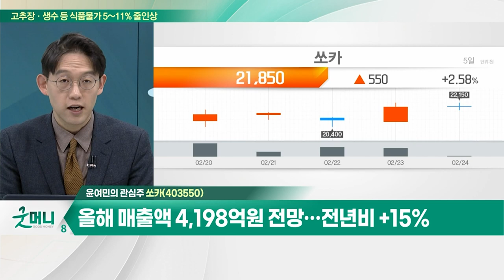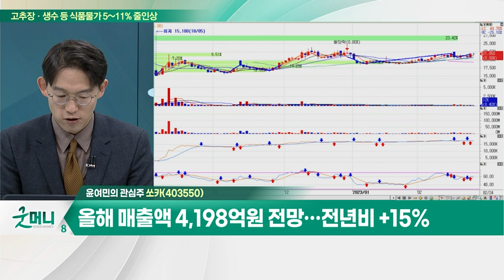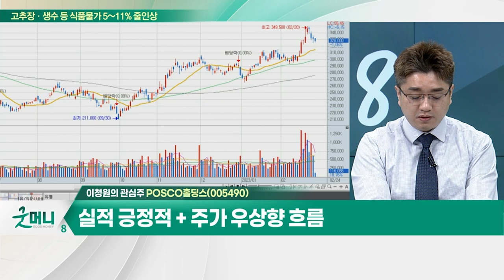쏘카(403550)... 인공지능 기반 사업 운영으로 효율화 작업 / POSCO홀딩스(005490)... 냉연강판·후판 매출 비중 확대_개장 관심주 (20230224)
Q. 파운드리, 車 반도체 '격전'… 수주 경쟁 치열?
Q. 철강주, 수요 회복 신호… 상승세 더 갈까?

쏘카(403550)
- 지난해 가동률 37%에도 흑자 기록
- 인공지능 기반 사업 운영으로 효율화 작업
- 올해 매출액 4,198억원 전망… 전년비 +15%

- 철강 부분, 점유율 견고… 냉연강판·후판 매출 비중 확대
- 선박 수주 증가 수혜 및 첨단소재 사업 성과 가시화
- 실적 긍정적 + 주가 우상향 흐름